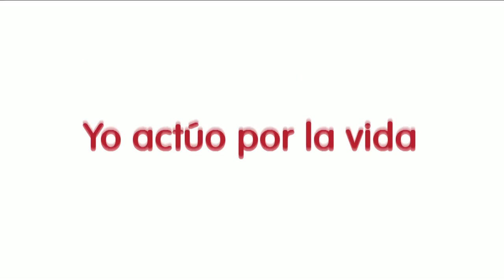Maritza Arango encontró en el atletismo la luz para salir adelante [Noticias] - TeleMedellin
A sus 37 años, Maritza Arango, la atleta invidente, quiere dejar huella en los juegos paralímpicos de Río 2016. Ella corre por sus sueños sin limitaciones.